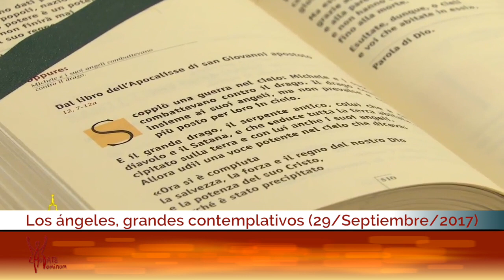Los ángeles, grandes contemplativos: El Papa Francisco en Casa Santa Martha HD (29/09/2017)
Nosotros y los ángeles tenemos la misma vocación: «cooperamos juntos en el plan de salvación de Dios». Está escrito en la Oración Colecta de la fiesta de los tres arcángeles Miguel, Rafael y Gabriel y el Papa Francisco lo señaló en su homilía en la Misa de este 29 de septiembre en Casa Santa Martha: “Somos, por decir así, ‘hermanos’ en la vocación. Y ellos están ante el Señor para servirlo, para alabarlo y también para contemplar la gloria de rostro del Señor. Los ángeles son grandes contemplativos. Ellos contemplan al Señor; sirven y contemplan. Pero, también, el Señor los envía para acompañarnos por el camino de la vida”.